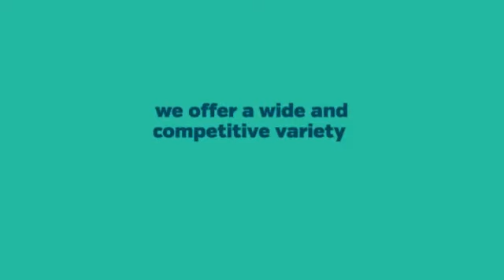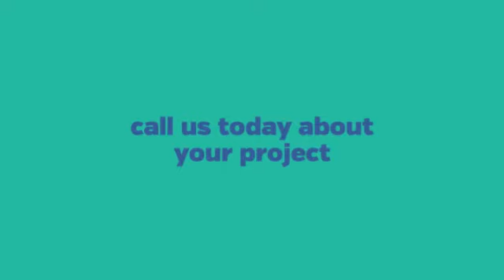Window Treatments in Miami Florida - Affordable Interior Des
window treatments in miami florida through affordable interior design miami